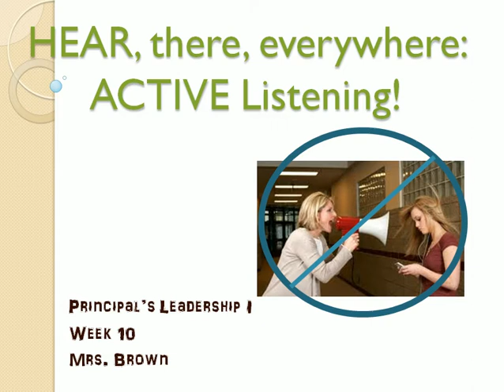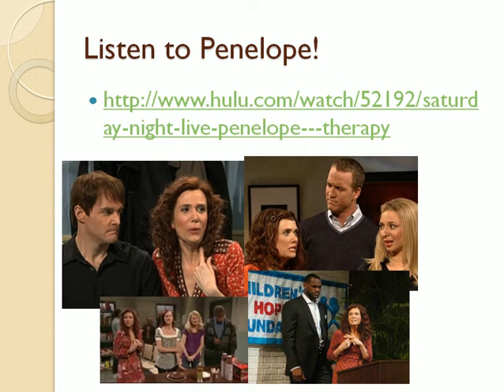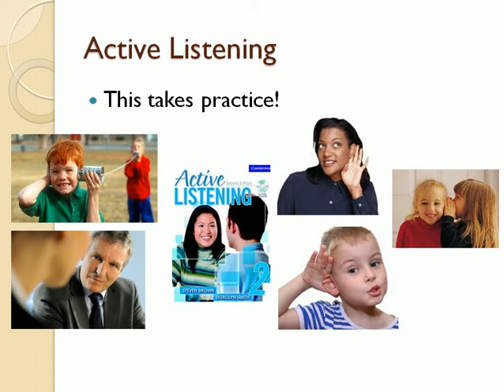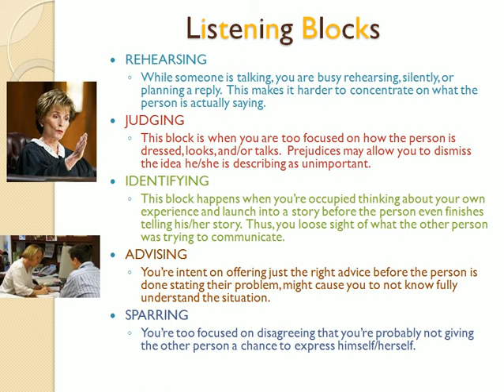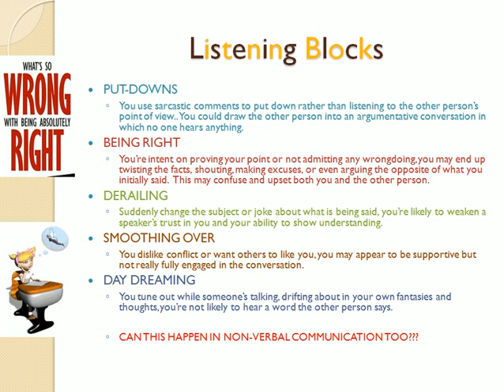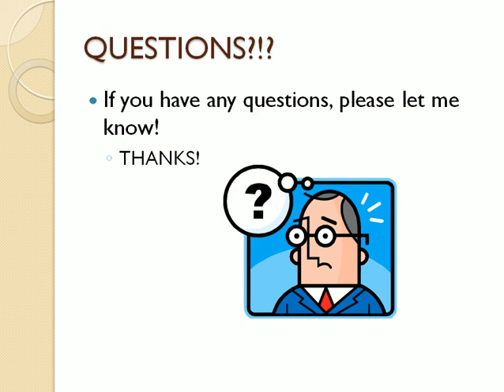PL week 10